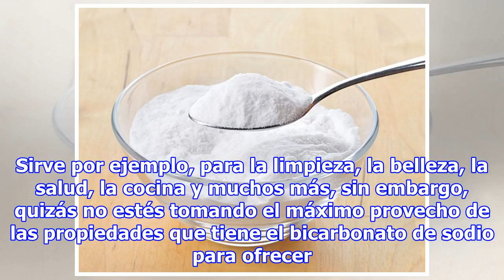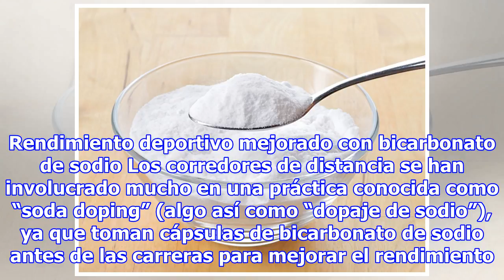El bicarbonato de sodio y sus propiedades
El bicarbonato de sodio es un producto que contiene muchas propiedades y es básico en muchos hogares. Sirve por ejemplo, para la limpieza, la belleza, la salud, la cocina y muchos más, sin embargo, quizás no estés tomando el máximo provecho de las propiedades que tiene el bicarbonato de sodio para o...